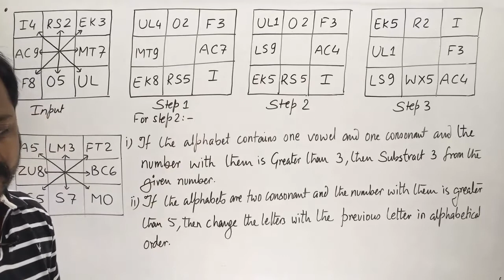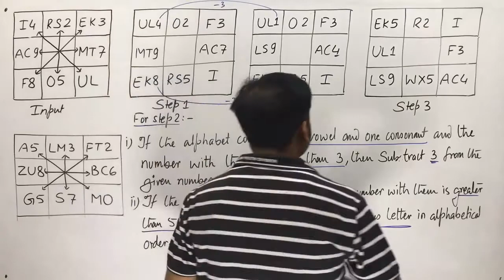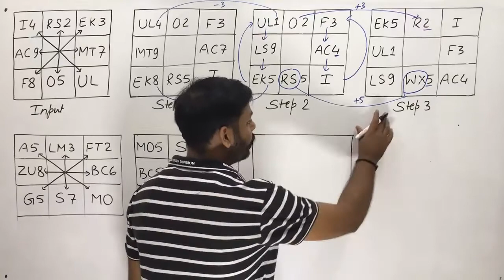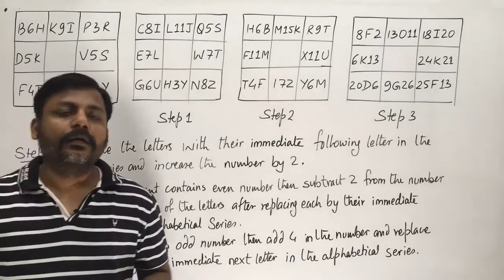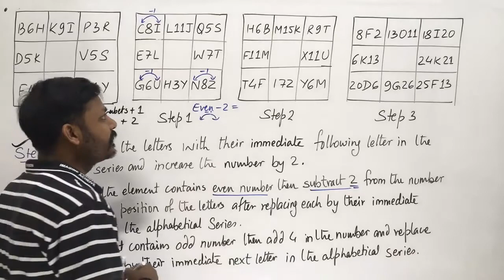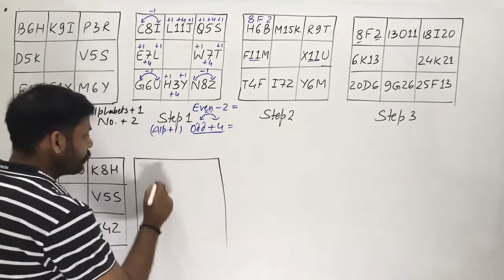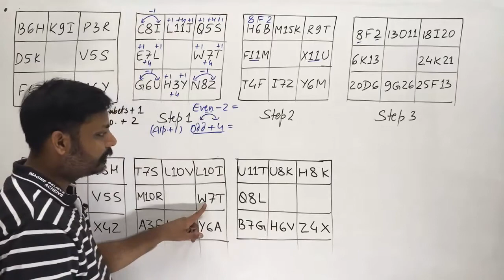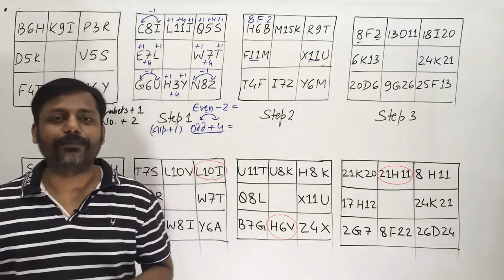Machine Input Output Part-2 Reasoning Concepts & Tricks for IBPS PO , SBI PO , RBI by ANUKOOL Sir